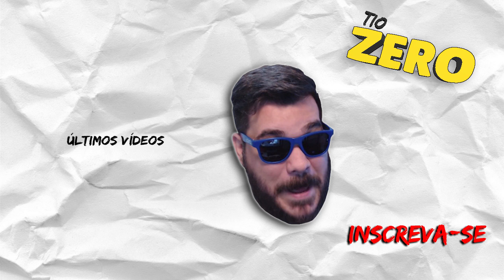PALADINS - TIME DOS PIRATAS EMBRAZADO ✅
Dicas de como jogar muito bem.

✔Lives todos os dias no Face: oTioZero

Aqui no Tio Zero você encontra jogos variados, notícias, dicas, curiosidades, gameplays completas, lançamentos e tudo muito humor. Além disso você vai encontrar jogos indicados por vocês, reviews, análises, críticas, playthrough, walkthrough e gamevlog.

Venha fazer parte da Família Tio Zero você também!

✔Áudios e trilhas sonoras YouTube Audio Libray

OBRIGADO!